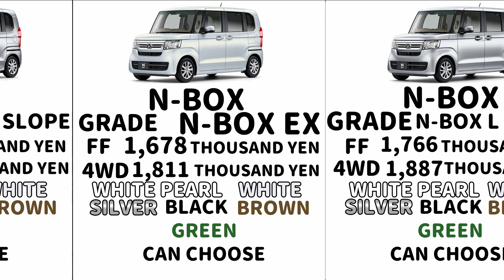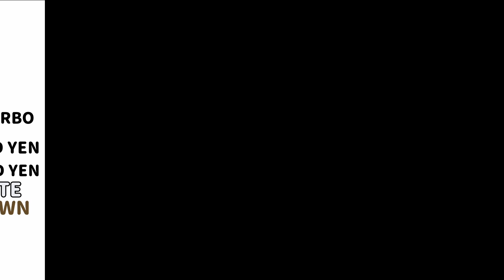【N‐BOX】 GRADE COLOR PRICE INTRODUCTION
THIS TIME HA N BOX  WO  COLOR
AS JUST MADE IT
N BOX
EVERYTIME THANK YOU FOR YOUR VIEWING
Mỗi ⅬầN cảm ơn đã xem Cảm ơn bạn
【N‐BOX】【HONDA】